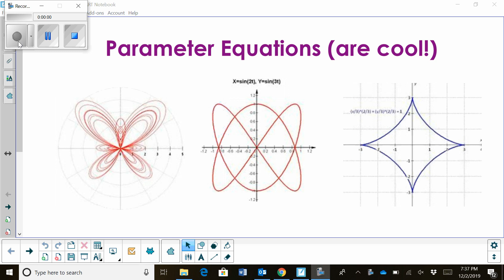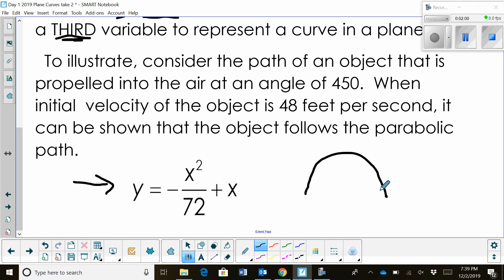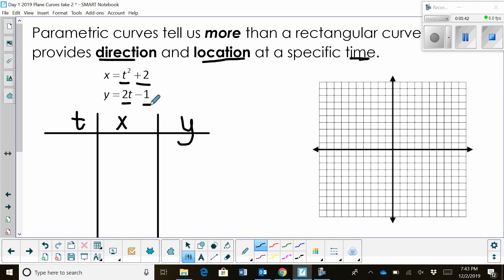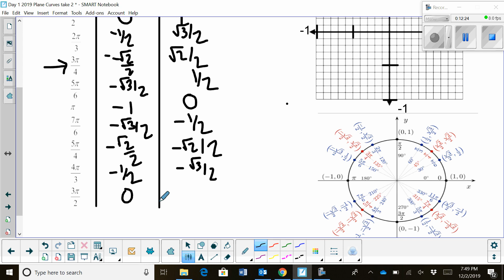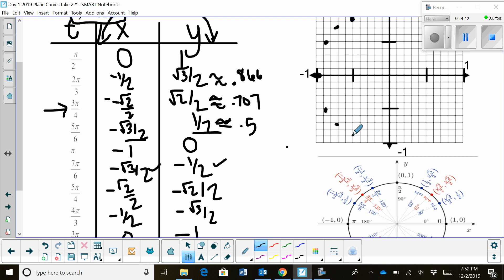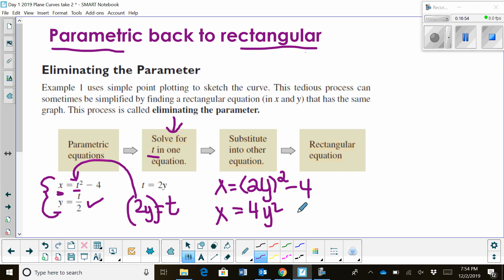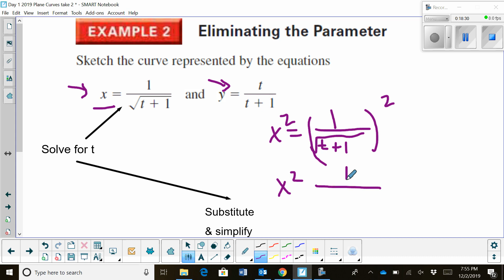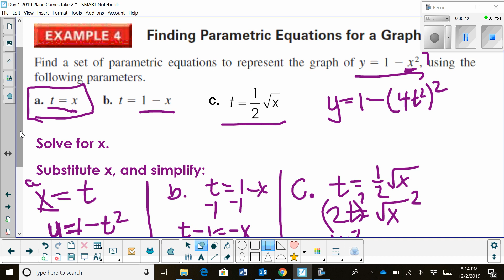Parametric Equations-Precalculus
This guide will help with this video.

1:03 Definition parametric equation
1:08 Definition curved plane
1:42 Illustration curved plane
3:02 Example rectangular equation
4:38 Define t and relationship with functions
5:39 Problem 1 includes graphing a function using x,y, and t
9:46 Graphing a trig function
14:56 Unit circle in parametric form
16:34 Parametric back to rectangular
23:05 Problems with sine and cosine
30:39 Rectangular written in parametric form-finding parametric equations for a graph